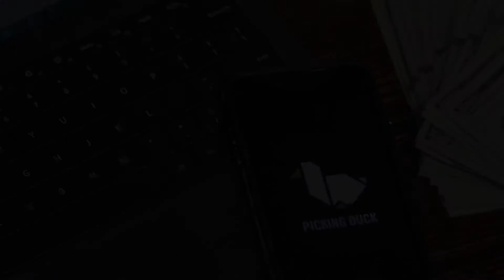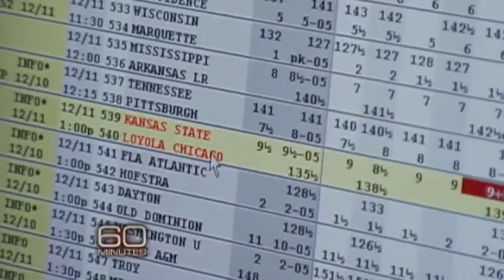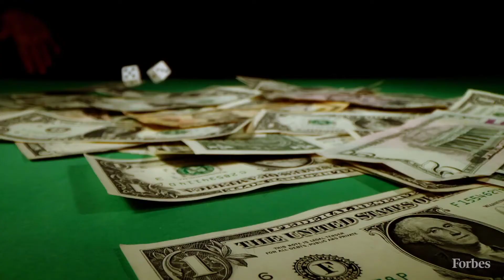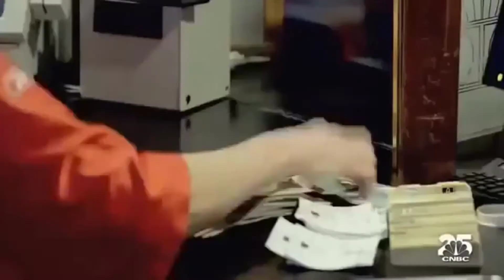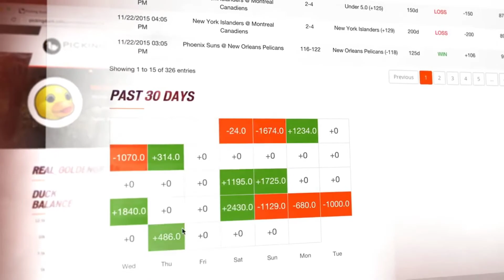How To Pick A Handicapper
There are 3 factors in determining if you should buy service from a handicapper. Of course, handicapping service is not for everyone, and not everyone is a good handicapper. But if 1 +1 = 2, then sometimes you get a matchmade in heaven - like JLo & ARod, or Beiber & Hailey, or PB&J. So get the stick out of your ass about buying picks and take a chance on a worthy service. I did and I've lost and I've won, but overall I'm not a great capper, so I rely on those that can provide winning picks.